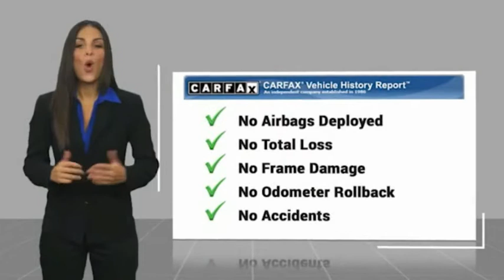2018 Dodge Challenger PH6475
2018 Dodge Challenger SXT RWD

16751 Beach Blvd.

2018 Dodge Challenger Pitch Black Clearcoat 8-Speed Automatic 3.6L V6 24V VVT ***BLUETOOTH WIRELESS / HANDS FREE***, ***BACK UP CAMERA***, ***KEYLESS ENTRY***, ***CLEAN CARFAX***, ***POWER DRIVER SEAT***, Quick Order Package 21A SXT. 19/30 City/Highway MPG Clean CARFAX. This Vehicle is Located at: Huntington Beach Hyundai; 16751 Beach Blvd, Huntington Beach CA 92647. Dealer Installed accessories are optional and may be purchased for an additional charge.All prices subject to government fees and taxes, any finance charges, any dealer document preparation charge, and any emission testing charge.While we make every effort to ensure the data listed here is correct, there may be instances where some of the factory rebates, incentives, options or vehicle features may be listed incorrectly as we get data from multiple data sources. PLEASE MAKE SURE to confirm the details of this vehicle (such as what factory rebates you may or may not qualify for) with the dealer to ensure its accuracy. Dealer cannot be held liable for data that is listed incorrectly.